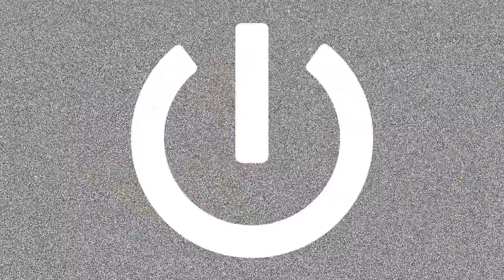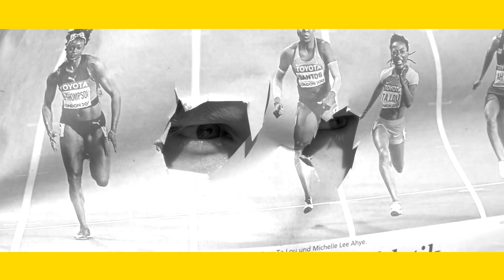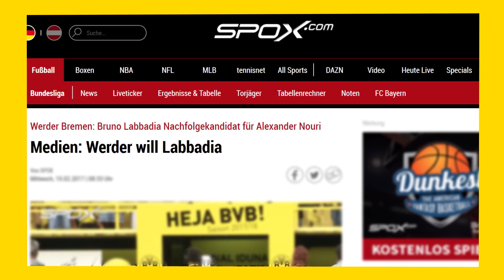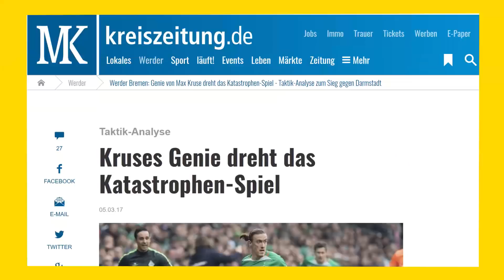Foule Berichterstattung - Warum Fußballjournalisten dramatisieren | WALULIS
Von hinten verbal umgegrätscht: Fußballjournalisten inszenieren den Fußball zu Tragödien griechischen Kalibers. Philipp erklärt, warum das so ist.